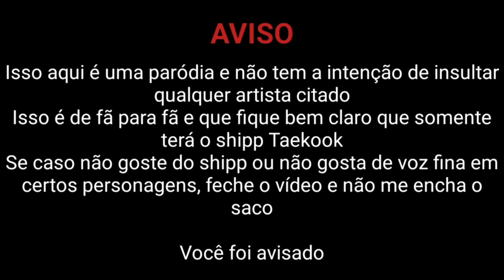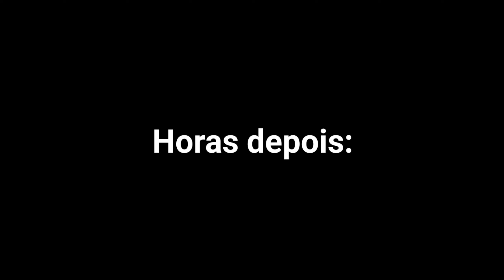[Redublagem BTS] - Primeira briga de casal [3/4]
Este canal é totalmente voltado para Taekook, então se estiver procurando por outros shipp's, você está no lugar errado.
Shippo muito meu Taekook/Vkook/KookV/KookTae ou seja lá como você queria chamar
Comentários atacando o shipp ou o vídeo serão excluídos ou talvez eu responda de uma forma não tão gentil😚😉

Nada aqui é real, além de Taekook que é sim 🤭

Se sua opinião não agrega em nada, dê meia volta. Porque nada no canal vai mudar